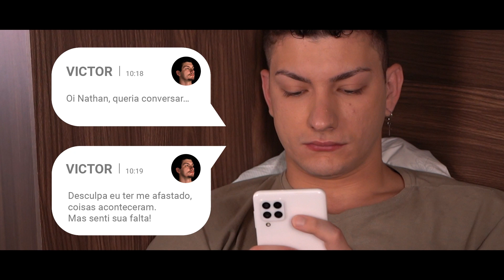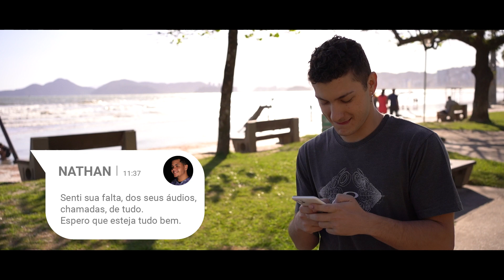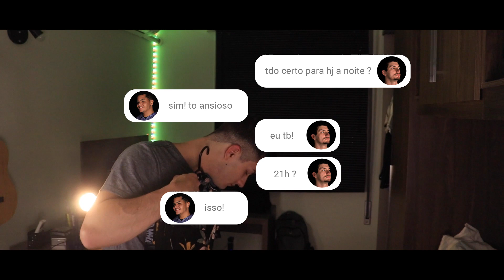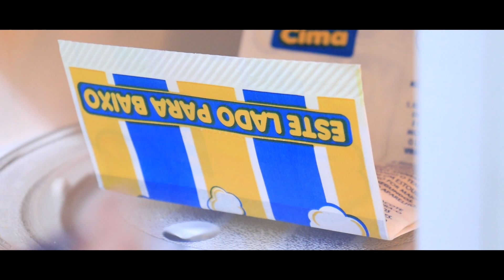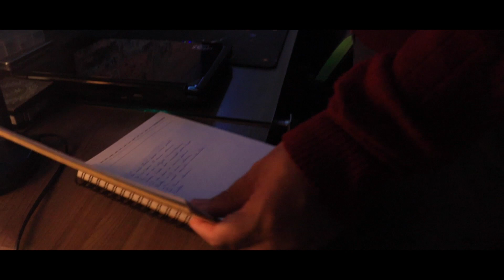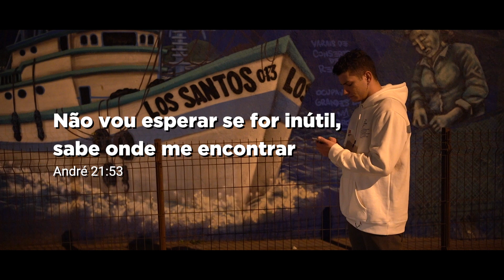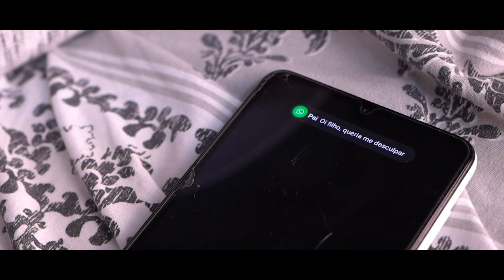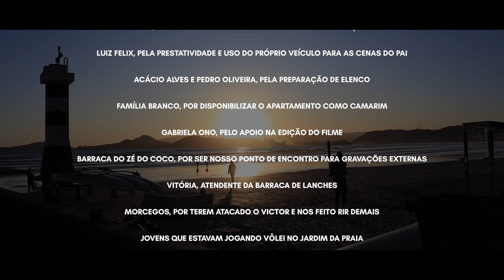PARA TODOS OS APAIXONADOS - Curta-metragem (2022)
Victor, um jovem que mora em Santos, acaba de sair de um relacionamento conturbado e se vê na tentativa de superação do ex, André, ao passo que lida com questões internas e pessoais, e relacionadas a sua família. No processo, ele reencontra Nathan, um menino de São Paulo com quem conversava há um tempo. A partir daí, as coisas começam a tomar outro rumo, com reviravoltas, decisões importantes, e descobertas.

Apresentando: Victor Braghetto, Dikuã Jahmall, Bruno Manelici, Luiza Penellas, Regiane Manelici, Luiz Fernando Felix, Yume Yagi, Laura Marszolek, Le Fenske.

Direção: Bruno Manelici e Rafael Branco
Roteiro: Bruno Manelici
Produção: Angela de Sara
Produção geral: Produção Audiovisual Criativa, TESCOM
Produção executiva: TESCOM - Escola e teatro, VIA ARTE - Produções Artísticas
Preparação de elenco: Acácio Alves, Luiza Penellas, Pedro Oliveira
Estúdio: Escola de Teatro TESCOM
Fotografia e filmagens: Rafael Branco, Guilherme Pimenta
Captação de áudio: Bruno Manelici, Gabriel Ferreira, Yume Yagi
Edição: Rafael Branco